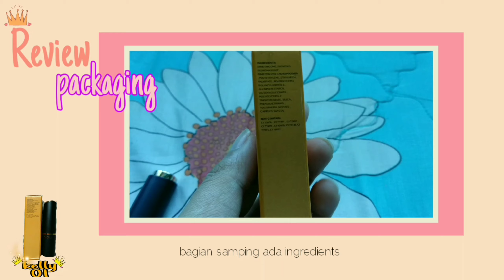review Y.O.U Lipstick || First Impression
Hai haiiii semuuaaa,, di video kali ini aku nyobain salah satu lipstik dari brand Y.O.U Kosmetik, dan ini adalah first impression aku nyobain produk ini. Aku mau ngecek apakah beneran long lasting/tahan lama? Dan apakah produk baru ini worth to try? ...

Cusss,,, langsung nonton aja yahh beib...